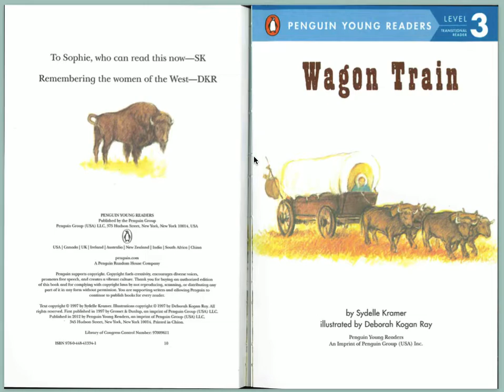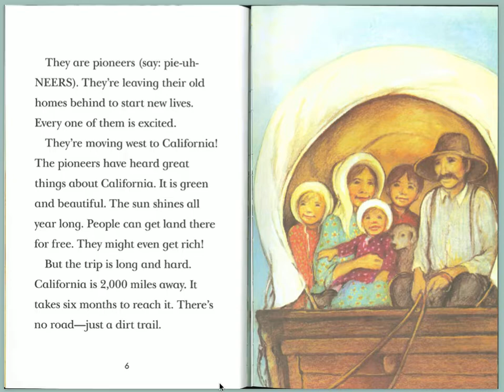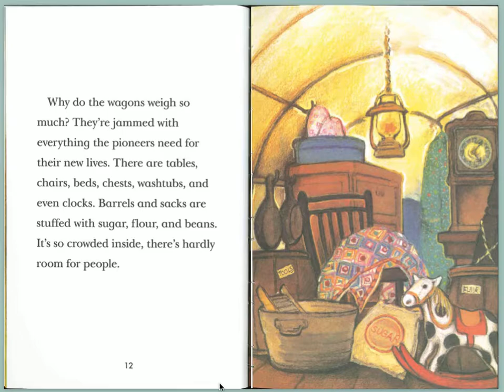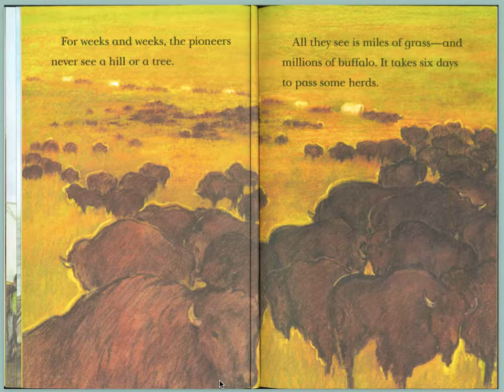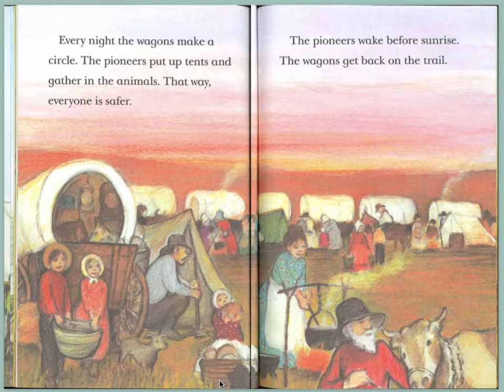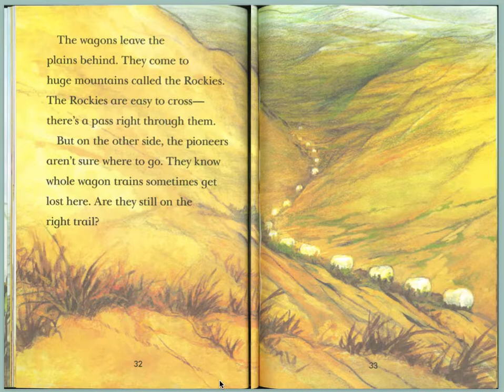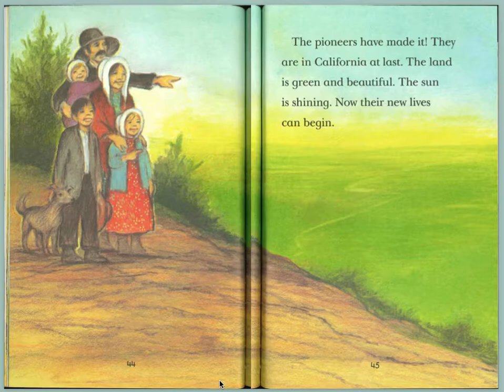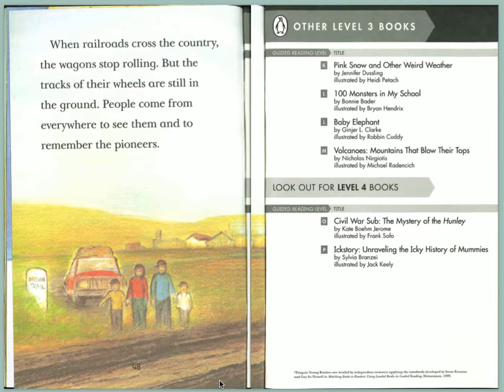Wagon Train (book reading)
This is a reading of Wagon Train by Sydelle Kramer and illustrated by Deborah Kogan Ray